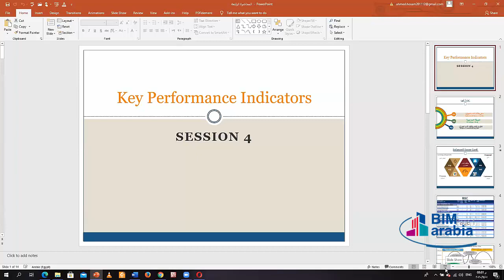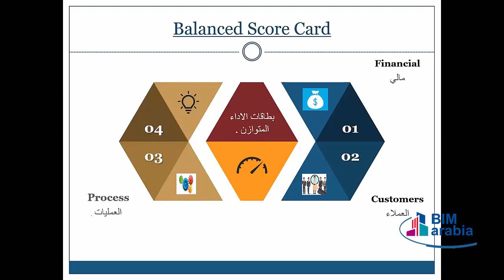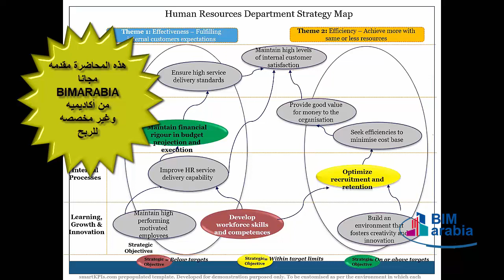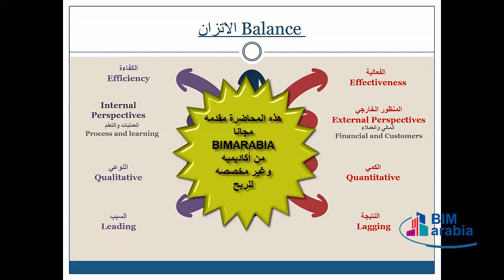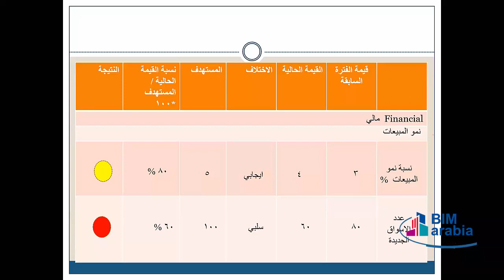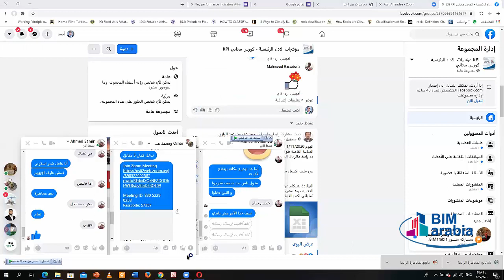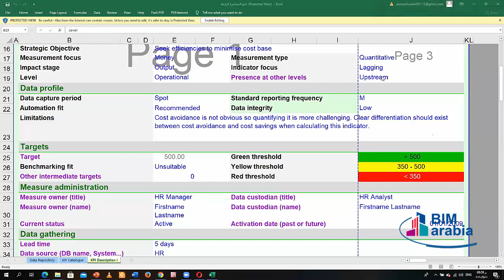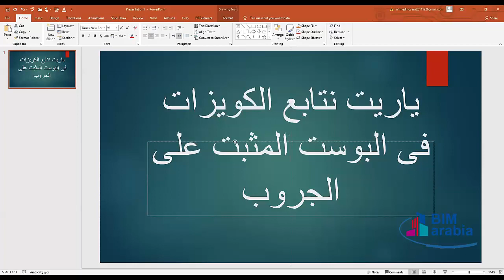KPI lec 4